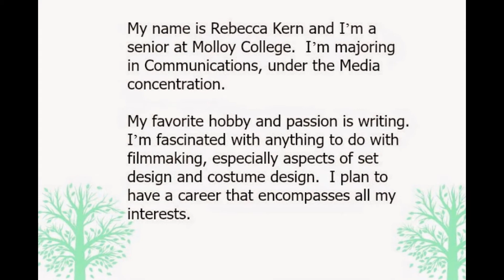Rebecca Kern Video Resume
Communications Major at Molloy College